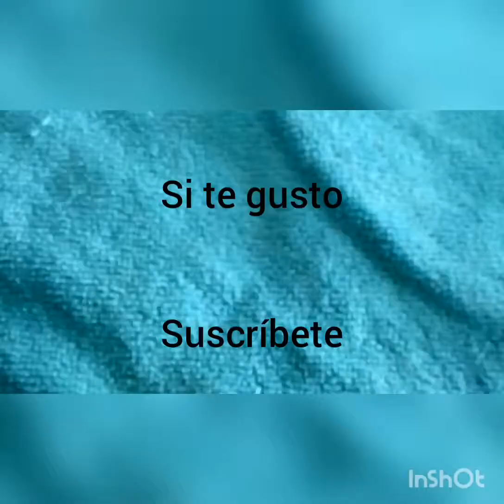Guisado con sardina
Ingredientes: zanahoria, cebolla, ajo sardina, pimienta y un poquito de sal